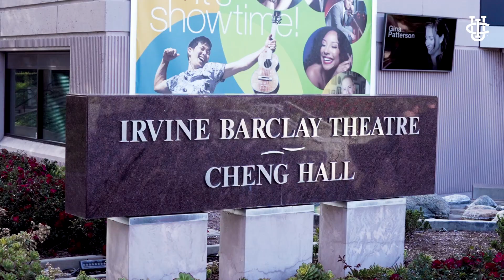UC Irvine Athletics Scholar-Athlete Awards Ceremony || 2021-22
Watch for a recap of the 2021-22 Scholar-Athlete Awards Ceremony.